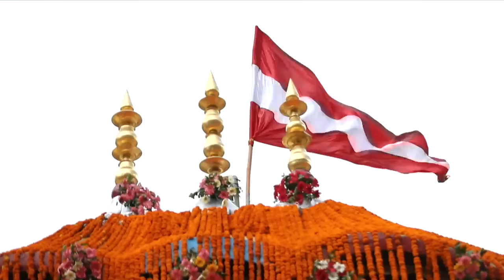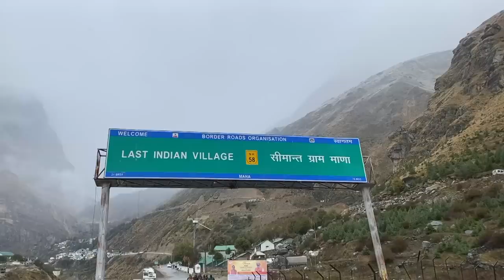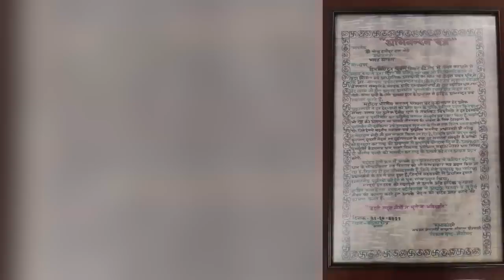An exceptional Uttarakhand visit | Spiritual connect at Kedarnath & Badrinath